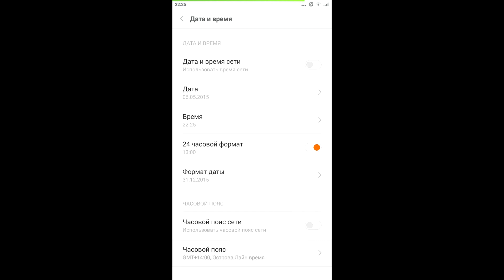Android часовой пояс +14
UTC +14 на Android. GMT +14 на Андроид. Читать